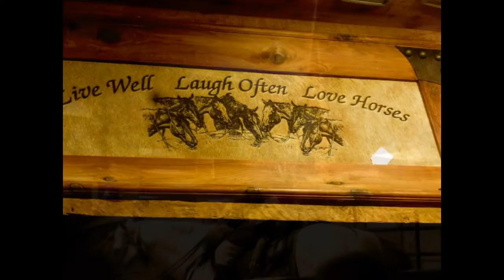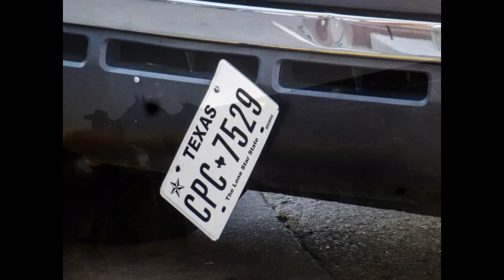Dallas 2016 cowboys HD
Dallas is a major city in Texas and is the largest urban center of the fourth most populous metropolitan area in the United States. The city proper ranks ninth in the U.S. and third in Texas after Houston and San Antonio.